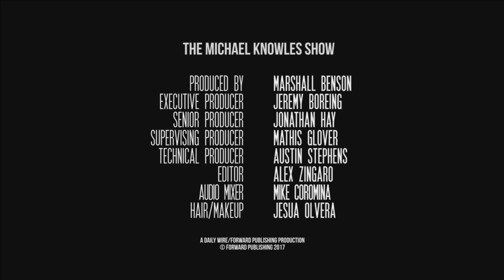WATCH TRUMP'S FINGERS | The Michael Knowles Show Ep. 66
Matt Lauer, Garrison Keillor, Joe Scarborough accused of murder, Muslim videos, showdown at the CFPB—so much news to talk about! Isn’t it strange that nobody is talking about the tax reform bill passing the Budget Committee yesterday? We’ll analyze Trump’s slick fingers. Then, Philip Wegmann and Paul Bois join the Panel of Deplorables to discuss how we’re finally winning the War on Christmas, a descendant of Pocahontas smacking down Elizabeth Warren, and today’s spate of Democrat sex scandals.